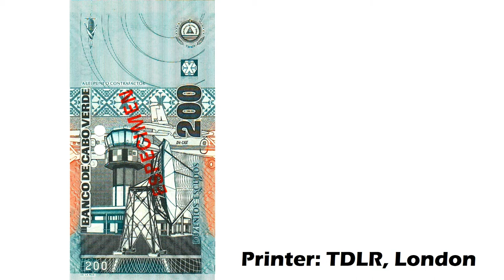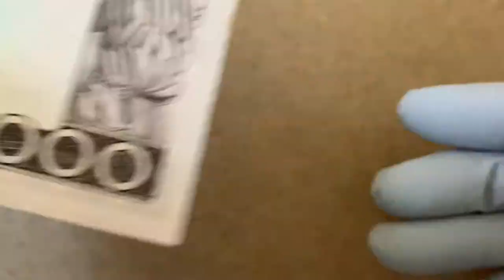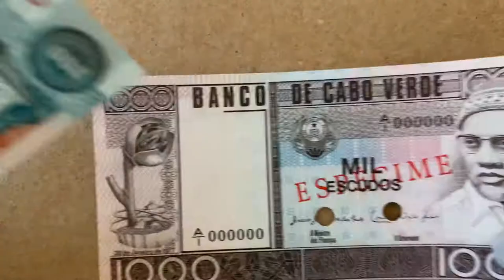Episode 117: Amilcar Cabral on Cabo Verde Banknote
Cape Verde

1. 1000 Escudos 1977 SPECIMEN (p56s). Amilcar Cabral portrait and watermark. Electric table lamp. Men pulling stones to build retaining wall in a Maize field. Stalk of bananas.

2. 200 Escudos 2005 SPECIMEN (p68s) Vertical banknote. Sail ship Schooner "Ernestina" gifted to USA in 1982. Traffic tower, radio antenna, and Cabo Verde Airliner D4-CAX at the Cabral International Airport in Sal. Watermark: Amilcar Cabral.

Cool banknotes. Hope you like them.